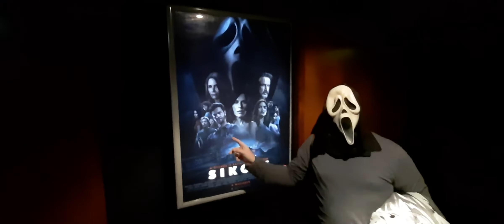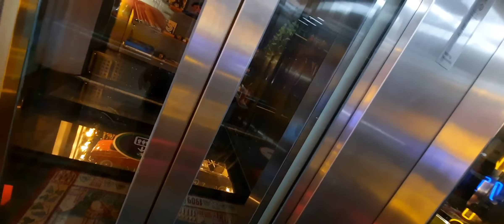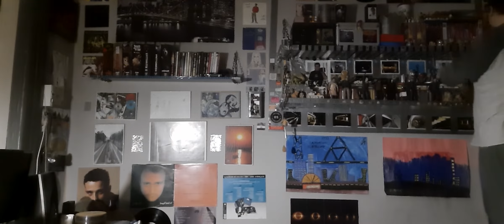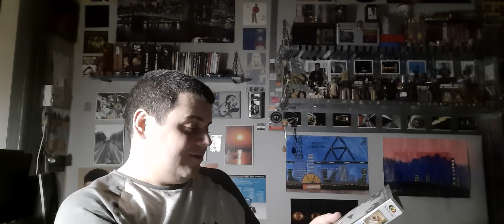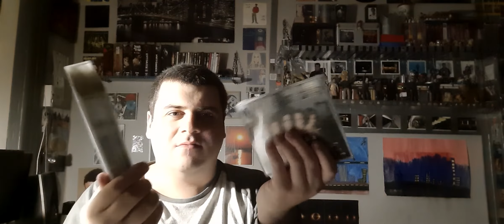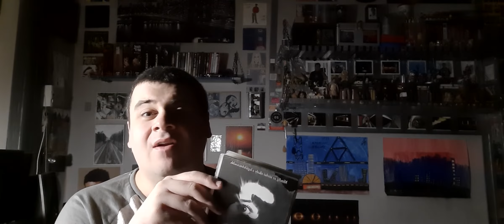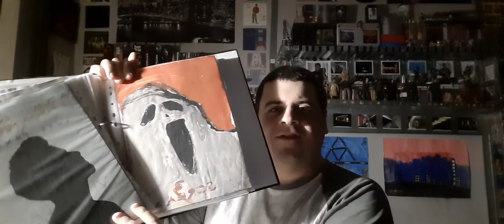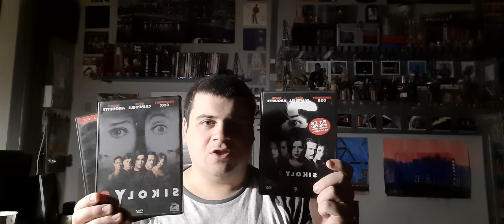Álarcban a moziban, avagy a Sikoly 5-ön :)